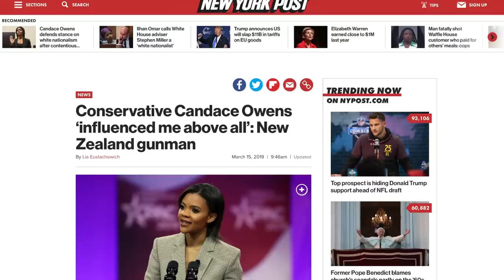Candace Owens Outraged Ted Lieu Used Her Own Words to Discredit Her